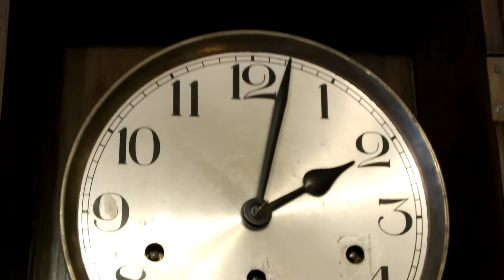Kienzle 18 03 14